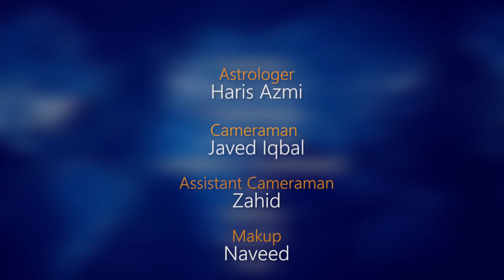libra Weekly horoscope 24Feb To 1st March 2020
Ep24 # libraWeeklyHoroscope24FebTo1stMarch2020